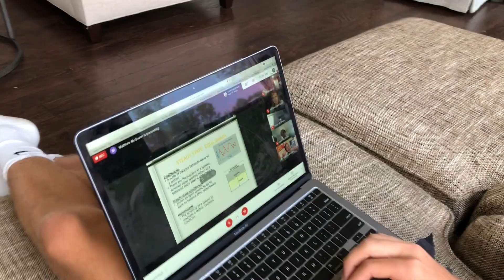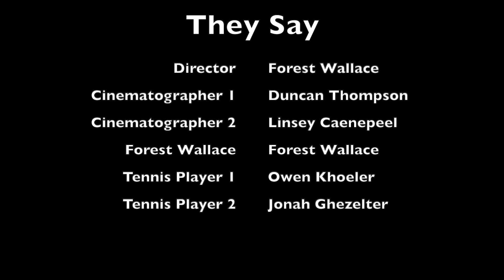They Say (directed by Forest Wallace)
Director, Cinematography & Editor: Monica Caponigro
Executive Producer: John Nowicki